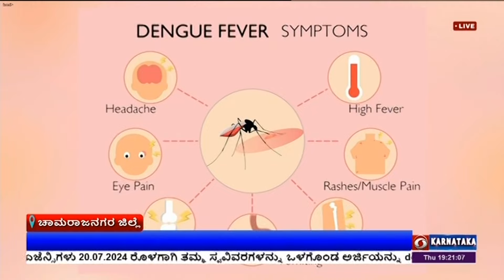ಡೆಂಘಿ ಪ್ರಕರಣ ಹೆಚ್ಚುತ್ತಿರುವ ಹಿನ್ನೆಲೆ; ಬೀದಿ ನಾಟಕ, ಜಾಗೃತಿ ಗೀತೆಗಳ ಮೂಲಕ ಅರಿವು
ರಾಜ್ಯಾದ್ಯಂತ ಡೆಂಘಿ ಪ್ರಕರಣಗಳು ಹೆಚ್ಚುತ್ತಿರುವ ಹಿನ್ನೆಲೆಯಲ್ಲಿ ಚಾಮರಾಜನಗರ ಜಿಲ್ಲೆಯ ಯಳಂದೂರು ಪಟ್ಟಣ ಪಂಚಾಯತ್ ವ್ಯಾಪ್ತಿಯಲ್ಲಿ ಡೆಂಘಿ ನಿಯಂತ್ರಿಸುವ ಮತ್ತು ಸಾಂಕ್ರಾಮಿಕ ರೋಗದಿಂದ ಸುರಕ್ಷತೆ ಪಡೆಯುವ ವಿಧಾನಗಳ ಬಗ್ಗೆ ಬೀದಿ ನಾಟಕ, ಜಾಗೃತಿ ಗೀತೆಗಳ ಮೂಲಕ ಸಾರ್ವಜನಿಕರಲ್ಲಿ ಅರಿವು ಮೂಡಿಸಲಾಯಿತು. ಈ ಕುರಿತ ಒಂದು ವರದಿ..

ವಾಯ್ಸ್ ಓವರ್

ಮಳೆಗಾಲ ಆರಂಭವಾಗುತ್ತಿದ್ದಂತೆ ಅಲ್ಲಲ್ಲಿ ನೀರು ನಿಂತು ಸೊಳ್ಳೆಗಳು ಹುಟ್ಟಿಕೊಂಡು ಅನೇಕ ಸಾಂಕ್ರಾಮಿಕ ರೋಗಗಳು ಹರಡುತ್ತವೆ. ಇತ್ತೀಚೆಗೆ ರಾಜ್ಯದಲ್ಲಿ ಡೆಂಘಿ ಪ್ರಕರಣಗಳು ಹೆಚ್ಚಾಗುತ್ತಿರುವ ಹಿನ್ನೆಲೆಯಲ್ಲಿ ಚಾಮರಾಜನಗರ ಜಿಲ್ಲೆಯ ಯಳಂದೂರಿನಲ್ಲಿ ರೋಗ ಹರಡುವ ಕುರಿತಂತೆ ಮಾಹಿತಿ ನೀಡುವ ಜತೆಗೆ ಸಾಂಕ್ರಾಮಿಕ ಸಮಸ್ಯೆಗೆ ಮುನ್ನೆಚ್ಚರಿಕೆ ತೆಗೆದುಕೊಳ್ಳಬೇಕಾದ ಕ್ರಮಗಳ ಕುರಿತು ತಿಳಿವಳಿಕೆ ನೀಡಲಾಯಿತು. ಬೀದಿ ನಾಟಕ, ಜಾಗೃತಿ ಗೀತೆಗಳ ಮೂಲಕ ಮಾಹಿತಿ ನೀಡಿದ್ದು ಹೆಚ್ಚಿನ ಪರಿಣಾಮ ಬೀರಿತ್ತು.
ಜನವಸತಿ ಪ್ರದೇಶಗಳಲ್ಲಿ ನೀರು ನಿಲ್ಲದಂತೆ ಎಚ್ಚರಿಗೆ ವಹಿಸುವುದು,ನೀರಿನ ಮೂಲಗಳ ಶುದ್ಧೀಕರಣ, ಸೊಳ್ಳೆಗಳಿಂದ ರಕ್ಷಣೆ ಸೇರಿದಂತೆ ಹಲವು ಮುಂಜಾಗ್ರತಾ ಮಾಹಿತಿ ನೀಡಿದ್ದು, ಡೆಂಘಿ ಕಾಣಿಸಿಕೊಂಡ ನಂತರ ಆತಂಕಕ್ಕೊಳಗಾಗದೆ ಸೂಕ್ತ ಚಿಕಿತ್ಸೆ ಪಡೆಯುವ ಕುರಿತು ನಾಟಕ ಪ್ರದರ್ಶನ ಮಾಡಲಾಯಿತು.
ದೂರದರ್ಶನದೊಂದಿಗೆ ಸ್ಥಳೀಯ ನಿವಾಸಿ ಮಹೇಶ್, ಡೆಂಘಿ ಪ್ರಕರಣಗಳ ಕುರಿತು ಜಾಗೃತಿ ಗೀತೆ ನಾಟಕ ಮೂಲಕ ಮಾಹಿತಿ ಸಾರ್ವಜನಿಕರಿಗೆ ಅರಿಯಲು ಸಾಧ್ಯವಾಯಿತು ಎಂದರು.
ಕಲಾವಿದ ಮಲ್ಲಣ್ಣ,  ಸಾರ್ವಜನಿಕರು ಅಗತ್ಯ ತಿಳುವಳಿಕೆಗಳೊಂದಿಗೆ ಜಾಗೃತಿ ವಹಿಸಬೇಕು ಎಂದು ರಂಗ ಚಟುವಟಿಕೆ ಮೂಲಕ ಮಾಹಿತಿ ನೀಡಲಾಗಿದೆ ಎಂದರು.
ಪಟ್ಟಣ ಪಂಚಾಯ್ತಿ ಸದಸ್ಯ ವೈ ಜಿ ರಂಗನಾಥ್, ರಾಜ್ಯದಲ್ಲಿ ಡೆಂಘಿ ಪ್ರಕರಣಗಳ ಸಂಖ್ಯೆಯಲ್ಲಿ ಗಣನೀಯ ಏರಿಕೆಯಾಗುತ್ತಿದ್ದು, ಸರ್ಕಾರವು ಇದನ್ನು ನಿಯಂತ್ರಿಸಲು ಹಲವಾರು ಬಗೆಯ ಕಟ್ಟುನಿಟ್ಟಿನ ಕ್ರಮಗಳು ಹಾಗೂ ಮುಂಜಾಗ್ರತ ಕ್ರಮಗಳನ್ನು ರೂಪಿಸಿದೆ ಎಂದರು.
ಪಟ್ಟಣ ಪಂಚಾಯತಿ ಮುಖ್ಯ ಅಧಿಕಾರಿ ಮಹೇಶ್ ಕುಮಾರ, ಪಟ್ಟಣ ಪಂಚಾಯಿತಿಯಿಂದ ಸಾರ್ವಜನಿಕರಿಗೆ ಜಾಗೃತಿ ಮೂಡಿಸುವ ಜತೆಗೆ ನೈರ್ಮಲೀಕರಣ ಹಾಗೂ ಸೊಳ್ಳೆಗಳ ನಿಯಂತ್ರಣದ ಬಗ್ಗೆಯೂ ಕಾರ್ಯಾಚರಣೆ ನಡೆಸಲಾಗುತ್ತಿದೆ ಎಂದು ತಿಳಿಸಿದರು.
ಒಟ್ಟಾರೆ ರೋಗ ಬಂದಾಗ ಚಿಕಿತ್ಸೆ ಪಡೆಯುವುದಕ್ಕಿಂತಲೂ ಮುನ್ನೆಚ್ಚರಿಕೆ ಸೂಕ್ತ ಎಂಬ ಸದಾಶಯದೊಂದಿಗೆ ಸಾರ್ವಜನಿಕ ಅರಿವು ಕಾರ್ಯಕ್ರಮ ಹಮ್ಮಿಕೊಂಡಿದ್ದು, ಜನ ಮೆಚ್ಚುಗೆಗೆ ಪಾತ್ರವಾಗಿದೆ.